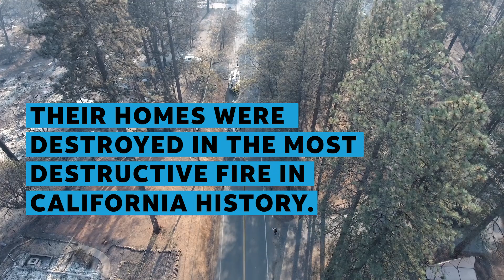WATCH: AT&T Joins Forces to Help Evacuees of the Camp Fire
AT&T employees helped pack Thanksgiving meals for evacuees of the Camp Fire.  Teaming up with the Oroville Rescue Mission near Chico, CA this week, they helped to pack and deliver 800 meals to those who need it most this holiday.

Follow AT&T on Google Plus